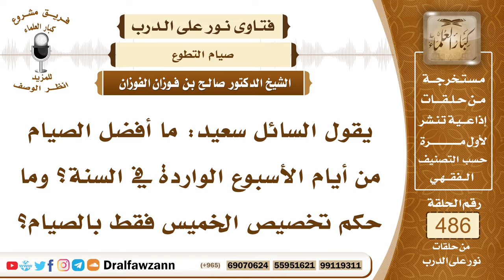7101- فضل صيام يومي الاثنين والخميس - الشيخ صالح الفوزان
"7101- يقول السائل سعيد: ما أفضل الصيام من أيام الأسبوع الواردة في السنة؟ وما حكم تخصيص الخميس فقط بالصيام؟
الجواب: الجواب: يستحب صيام يوم الإثنين ويوم الخميس، هذا الذي ورد في السنة، صيام يوم الإثنين ويوم الخميس؛ لأنهما يومان تعرض فيهما الأعمال على الرب سبحانه، فيكون المسلم يعرض عمله وهو صائم، كما قال النبي ﷺ، هذا الذي يستحب صيامه من الأسبوع.
السيرة الذاتية:
للاشتراك في قناة الشيخ صالح الفوزان

14_ الشيخ محمد أمين الشنقيطي
يتيوب

15_سماحة المفتي عبد العزيز آل الشيخ
 يوتيوب

رئيس الفريق
لمشروع كبار العلماء